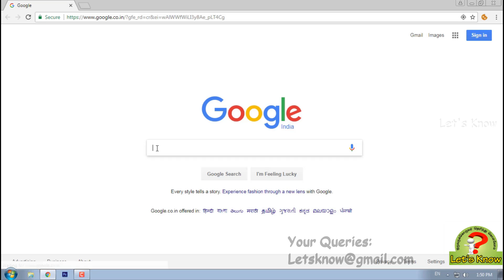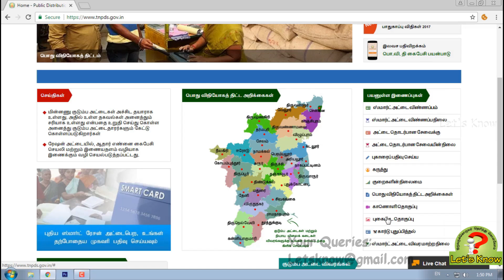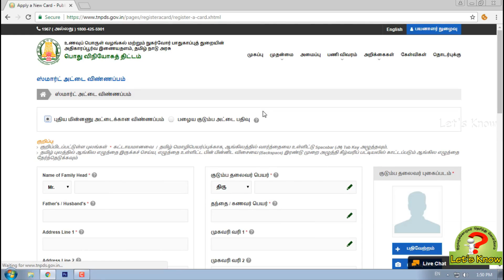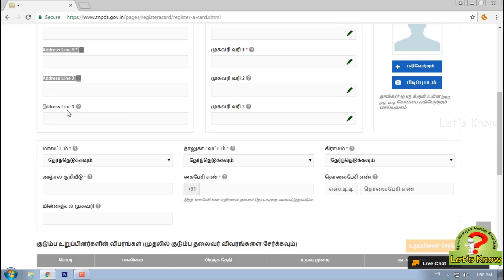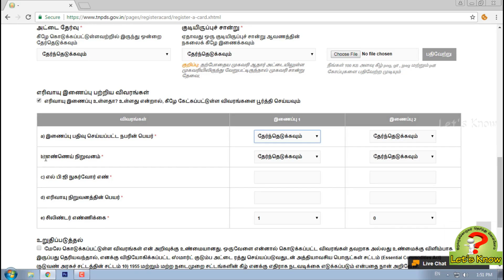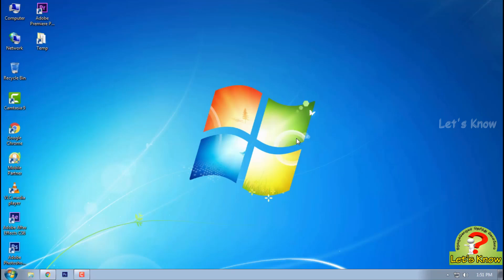ஐந்து நிமிடத்தில் ரேஷன் கார்டு அப்ளை செய்வது எப்படி ?